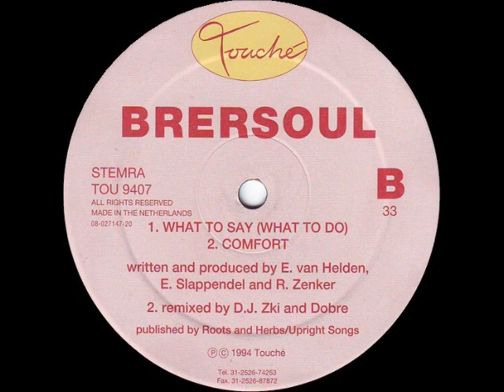Brersoul What To Say What To Do